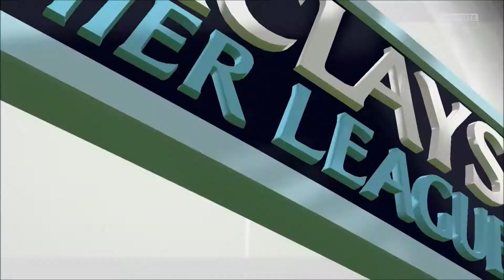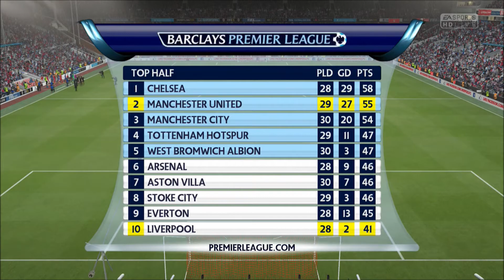FIFA 15 Manchester Utd Career Mode - Ep 10. Title Challenge?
After ending the last episode top of the league, could we go on to beat Chelsea to the title?